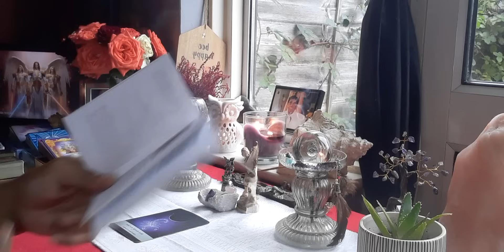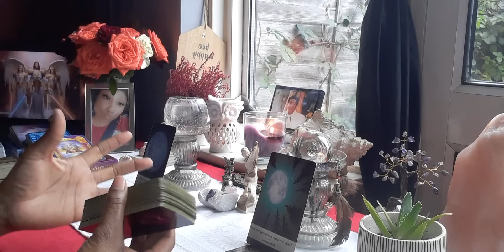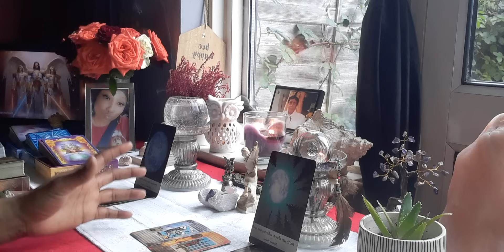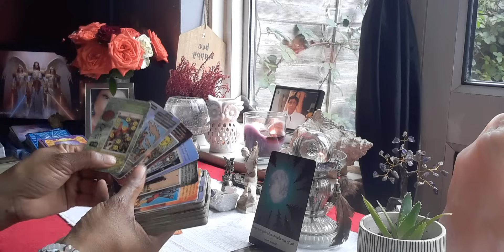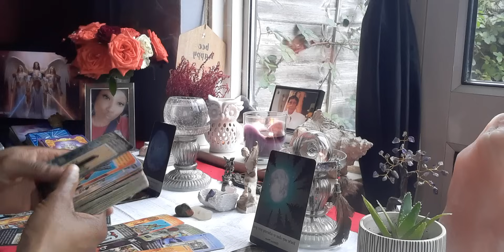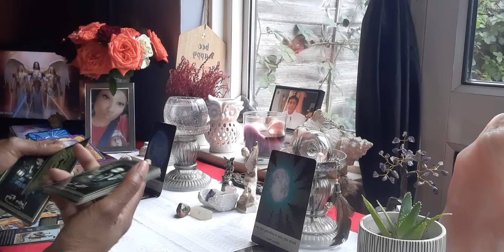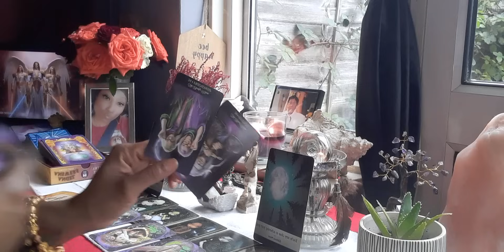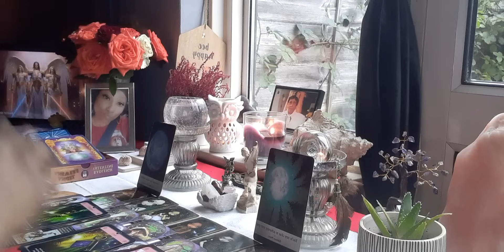Virgo ♍ (New Moon Energy Reading 🌔🌛) Karma Or Abundance 🎱🎱